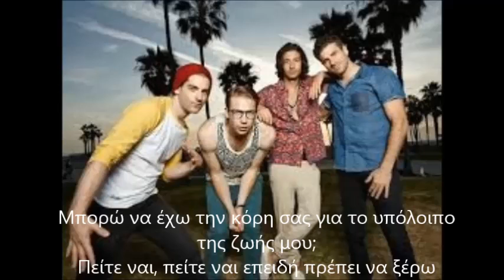Magic - Rude Greek Lyrics